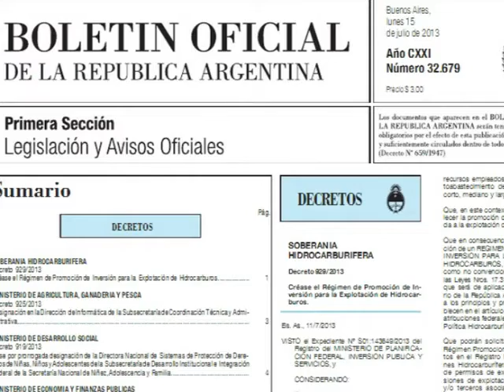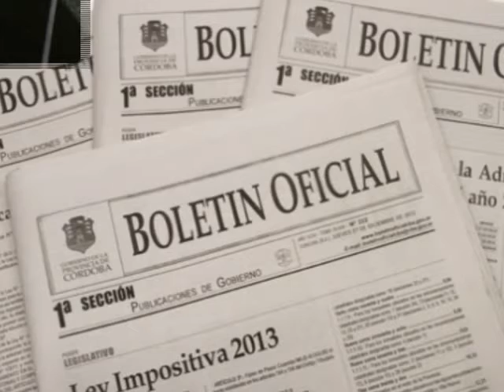MENDOZA EN LA HISTORIA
El PEN ha destacado la característica de Monumentos Históricos a cuatro sitios emblemáticos de los mendocinos, mediante un decreto que así lo testimonia. Este tipo de acciones alientan a apreciar y amar aún más, nuestra tierra y nuestra historia.